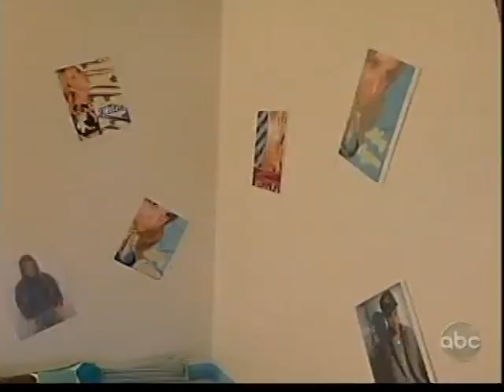Wife Swap Fulco/Samel-Garloff 11